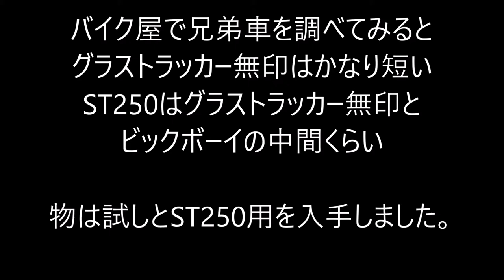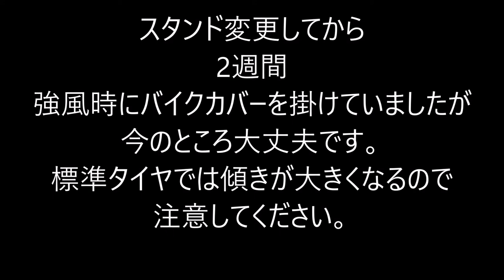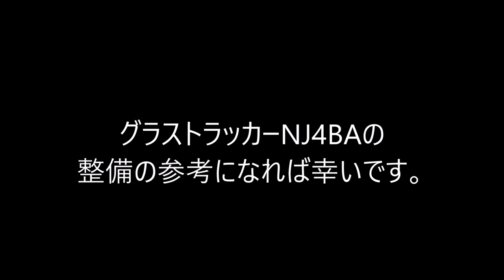サイドスタンド変更 Shorter side stand SUZUKI Grasstracker BIGBOY 2007 グラストラッカー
サイドスタンドをST250用を流用して駐車姿勢を変更しました。
Shorter side stand with ST250 (TU250)
Beams Exhaust
2016年08月に中古で購入。
TU250G